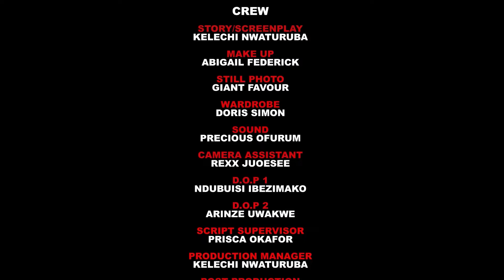How The Security Man Was Accused of Killing The Rich Mans Wife But Will The Culprit Be Found?